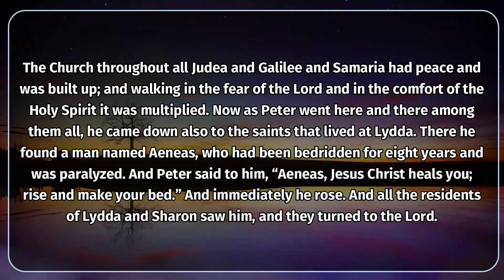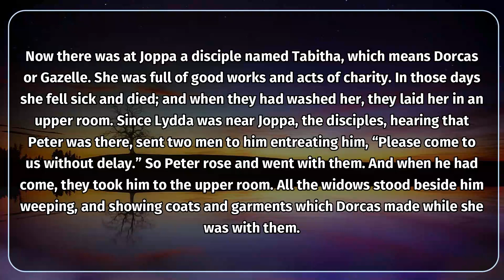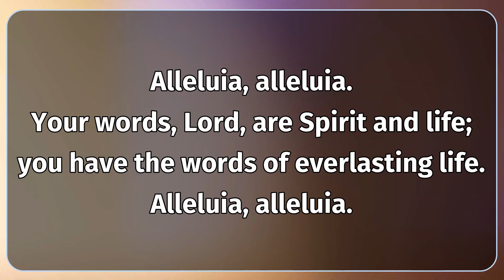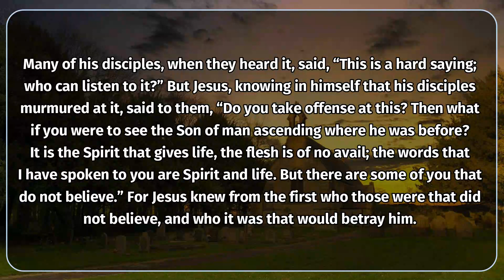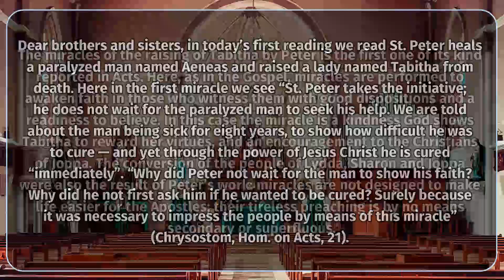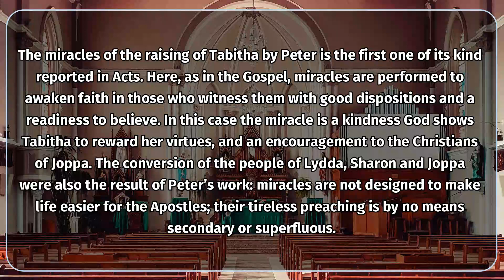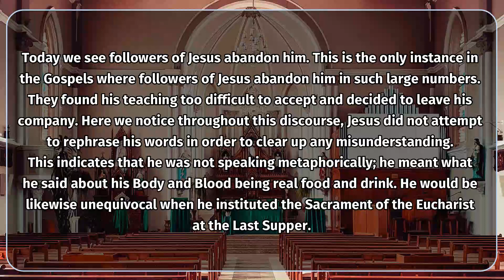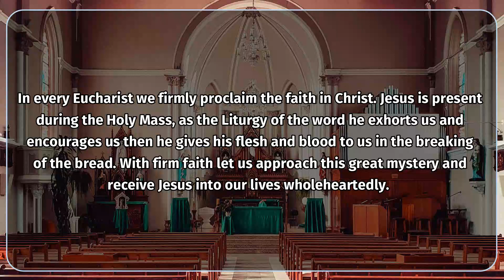Catholic Daily Mass Readings and Reflections April 24, 2021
Catholic Daily Mass Readings and Reflections: Today April 24, 2021, Saturday of the Third Week of Easter Season. Today’s first reading is from Acts of the Apostles 9:31-42 and Gospel Reading is from John 6:60-69. I thank all our subscribers for your constant support of this channel. If you are new to this channel, and like the content we are sharing, subscribe to this channel, you will get an everyday companion for the Daily Mass Readings and Reflections.

Time Stamps.
00:00 - 00:53 Introduction
00:53 - 03:08 First Reading
03:08 - 04:11 Responsorial Psalm
04:11 - 04:23 Gospel Acclamation
04:23 - 05:54 Gospel Reading
05:54 - 09:08 Gospel Reflection
09:08 - 09:30 End Screen